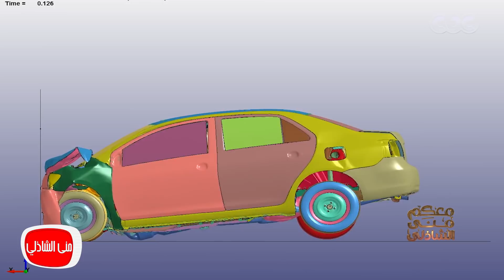معكم منى الشاذلي | لقاء وزير التعليم العالي والسفير الياباني حول الجامعة اليابانية - الجزء الرابع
تابعوا برنامج معكم_مني_الشاذلي على
جزء من حلقة اليوم الجمعة 2 مارس 2018 للاعلامية الكبيرة منى_الشاذلي وفيها لقاء مع خريجي مدرسة عمر بن الخطاب للغات بمصر الجديدة، والذين قرروا عمل احتفالية لمدرسين سابقين ومديري المدرسة, ولقاء مع وزير التعليم العالي والبحث العلمي الدكتور خالد عبد الغفار، والسفير الياباني تاكيهيروا جاكاوا، للحديث عن مشروع "الجامعة المصرية اليابانية" التي أنشئت في مايو 2009 كجامعة حكومية مصرية ذات طبيعة خاصة، بالشراكة مع الحكومة اليابانية.